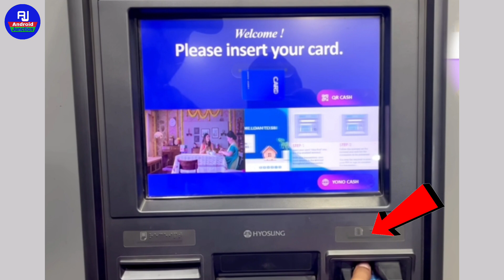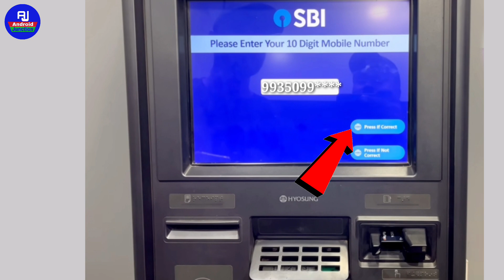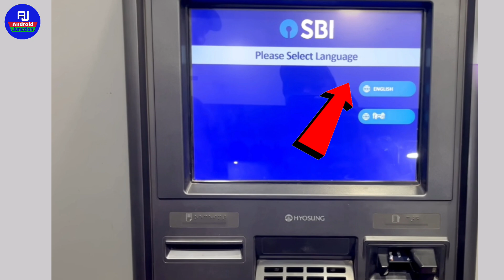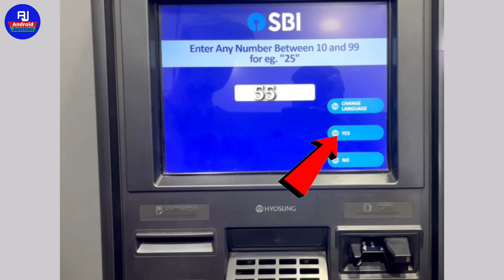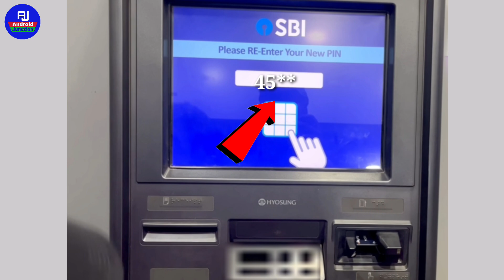atm pin generation kaise kare sbi, Sbi atm pin generation, how to generate sbi atm pin, sbi pin set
hello friends kaise hai aap sabhi loag video mein hm loag baat karenge ki atm ka pin kaise banate hai ya / sbi atm ka pin generation kaise karte hai

Your Queries 👇👇

1- new atm card pin generation
2- how to generate atm pin sbi
3- atm ka pin kaise banaye
4- how to pin generate sbi atm
5- sbi atm pin generation mobile se kaise kare 6- sbi ka atm pin kaise banaye
7- sbi pin generation in atm